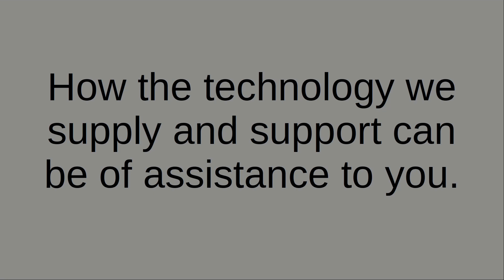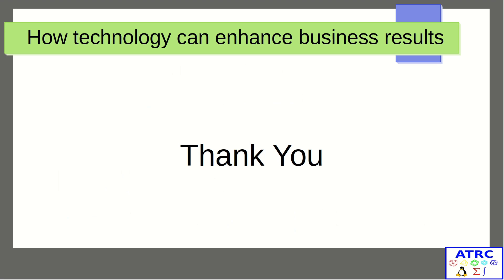atrc short presentation english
How the technology we supply and support can be of assistance to you.